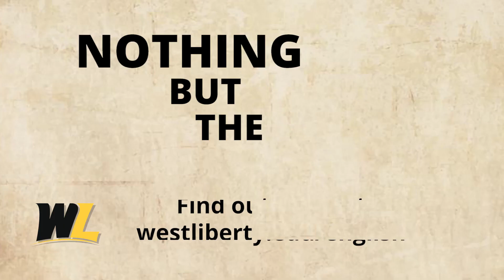Nothing but the FACs - Drew Banghart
Dr. Drew Banghart has a research interest in how science and liberal arts have developed as different disciplines!